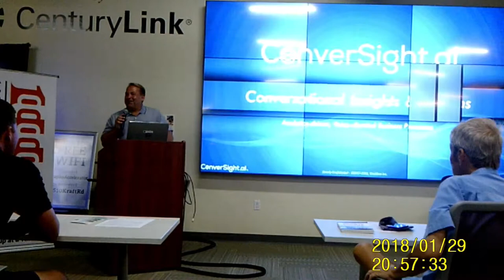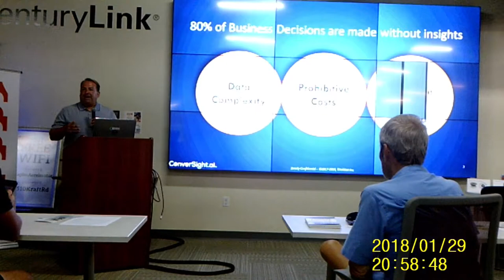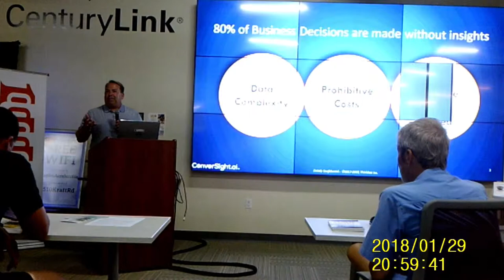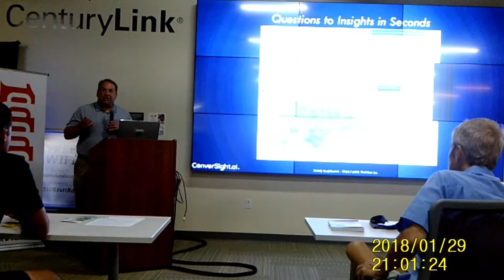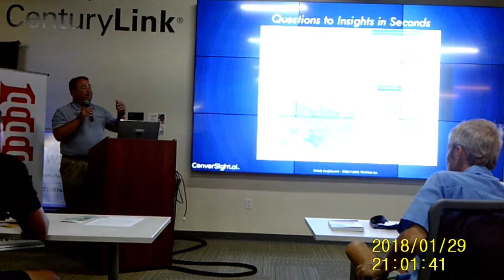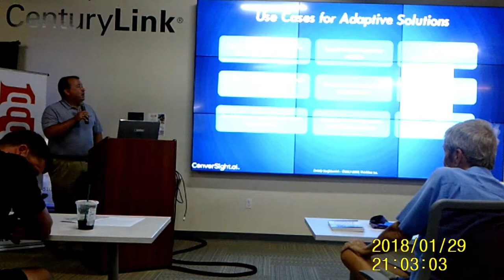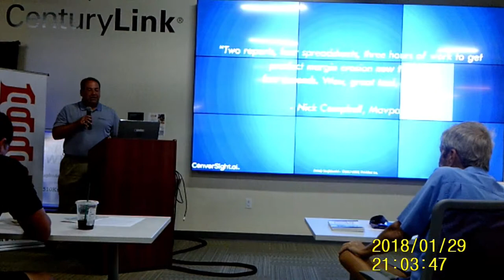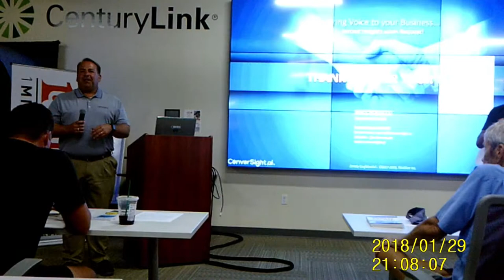ConverSight ai Presentation at 1Million Cups Naples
A monthly event that brings together entrepreneurs and the Naples and Southwest Florida community over free coffee and conversation.